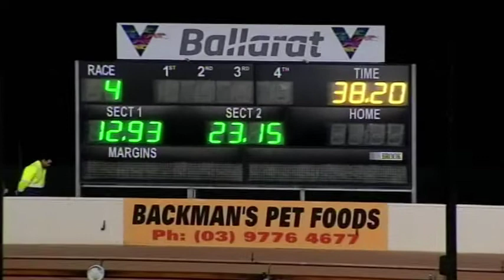BAL WED 13 MAY 20 R4